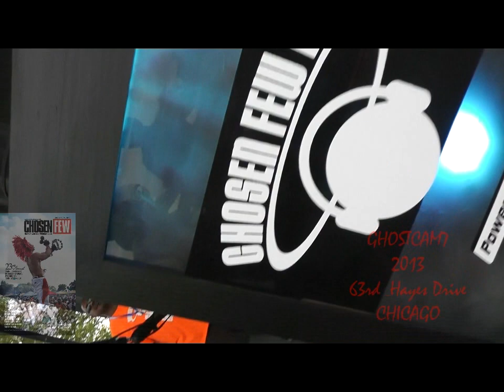2013 Chosen Few House Picnic Jackson Park Dj Wayne Williams Dj Mike Dunn Alan King GHOSTCAM7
GHOSTCAM7 TAKES YOU INSIDE JACKSON PARK. 63RD & HAYES DRIVE... TO THE 23RD ANNUAL CHOSEN FEW HOUSE MUSIC PICNIC. WATCH CLIPS OF COMEDY FROM COREY HOLCOMB. MUSIC SETS FROM..DJ WAYNE WILLIAMS... MIKE DUNN. AND ALAN KING. GHOSTCAM7 SALUTE 2 CHOSEN FEW STAFF, AND CITY OF CHICAGO!